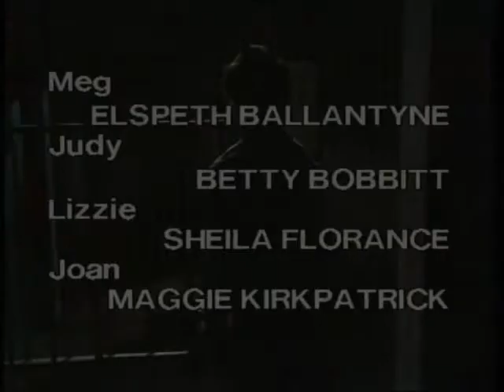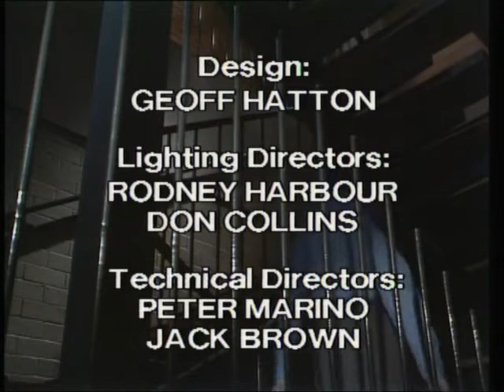PCBH Classic clip - Joan finally gets rid of Bea